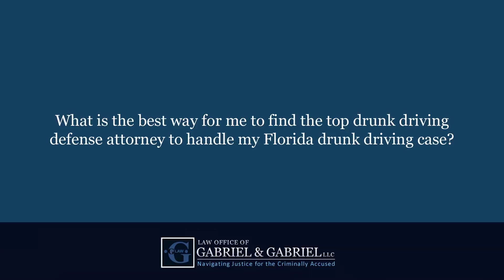What is the best way for me to find the top drunk driving defense attorney to handle.....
What is the best way for me to find the top drunk driving defense attorney to handle my Florida drunk driving case?   | Brian Gabriel | Law Offices of Gabriel & Gabriel LLC | Navigating Justice for the Criminally Accused | Call Today For Your FREE CONSULTATION | | 4601 Military Trail, Suite 206 Jupiter, FL 33458

The best way to find a top-rated DUI attorney is to speak with people that you may know who have previously been charged, to also talk with other attorneys to see what their expertise may be in the DUI field. You need to feel comfortable with the person that's representing you with such a serious charge.

If you have any questions about finding the best DUI defense attorney, visit our and receive free consultation from one of the top DUI defense attorneys in Florida.